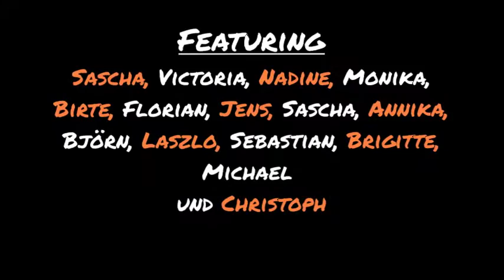WyngTjun Fitness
Funktionales Krafttraining im I.S.M.A. Wyng Tjun